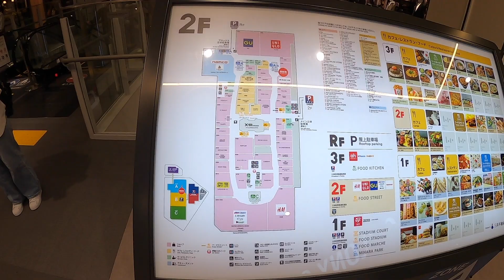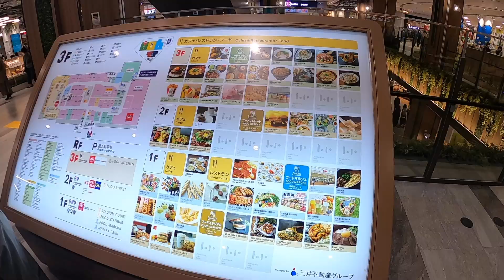新しく出来たララポート堺でボケまくり！？